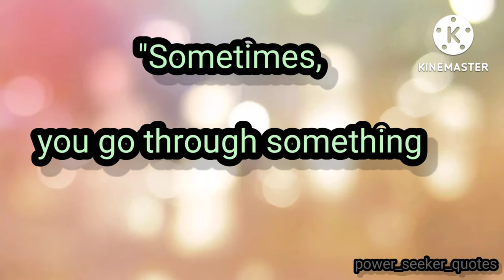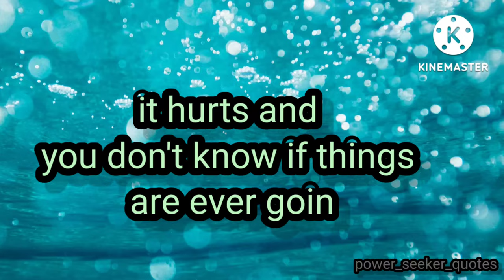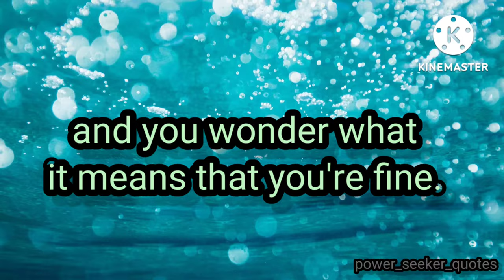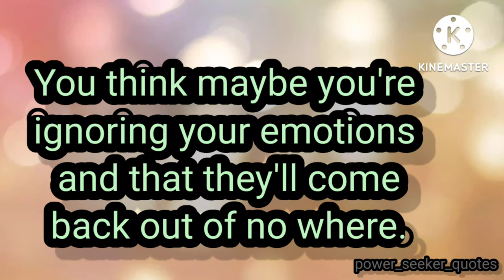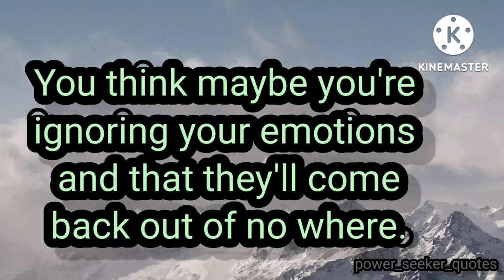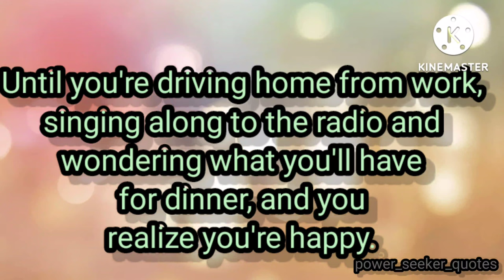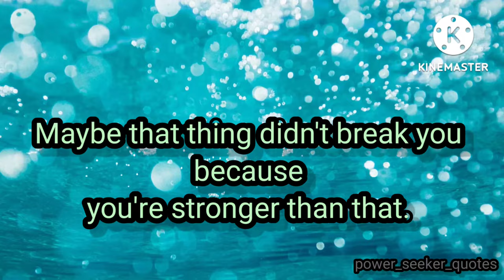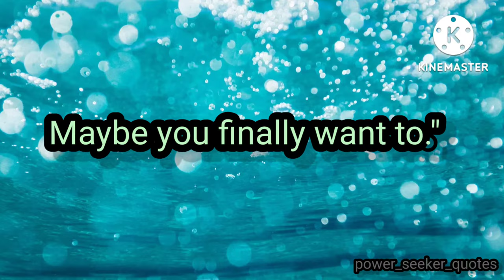SOMETIMES!! Albert Einstein Quotes in English about real life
Hey guys!

Copyright info:
upbeat motivational background by infraction

►Get UNLIMITED Downloads (WAV+Licence) to my WHOLE LIBRARY ►This track This track on Spotify instagram spotify Spaceship NCS song

png credit: website:a href= target="blank"Albert Einstein PNG Image HDa forum: url= Albert Einstein PNG Image HD url